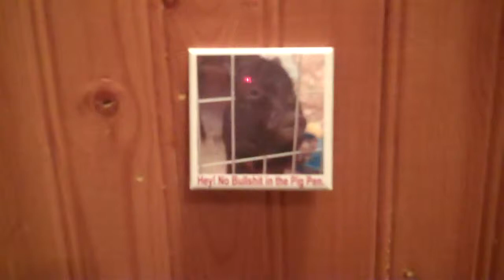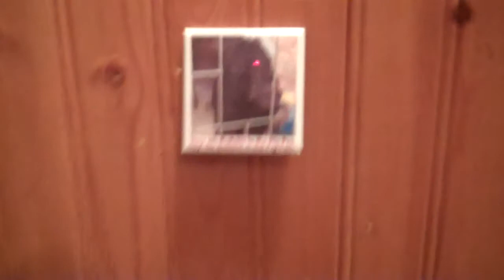Freaking Stress Pin! "Hey No Bullshit In The Pig Pen!" Coping With Life People Work Family Friends.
Jolee Pig, the Socia Media spokesanimal for the Hoardermart Institute is offering humanity her stress reducing philosophy on a delightful pin with her photo and daily motto written below, "Hey!  No Bullshit in the Pig Pen"!   She has utilized this philosophy daily for several years now and has found her days far less stressful and far more filled with inner peace, with pleasant memories of.  Easily attached with a safety pin design she encourages you to wear it proudly daily. Simply pointing to the pin as you address a  person(s) who may becausing you stress, duress or simply making bad memories for you can often alleviate the problem.   She takes great pride in her point of view! The pin may be obtained from Hoardermart.  In addition she is in the process of designing tee shirts with her photo and motto as well.  Should you have ways of reducing the stress of the daily journies through the piles less traveled please feel free to share your comments with Jolee Pig as we continue our research on how to better serve humanity with our piles!  Secondhand Blu, Hoarderologist